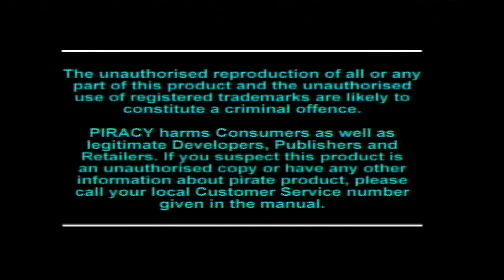Crash Bandicoot 1: (PS1) Intro & Demo Videos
Crash Bandicoot 1 Intro & demo videos on Playstation 1.